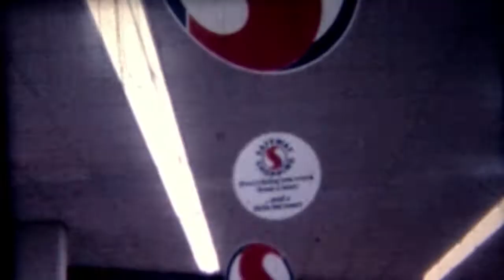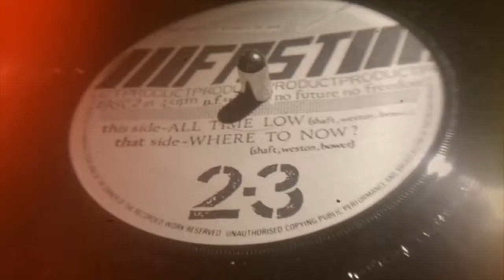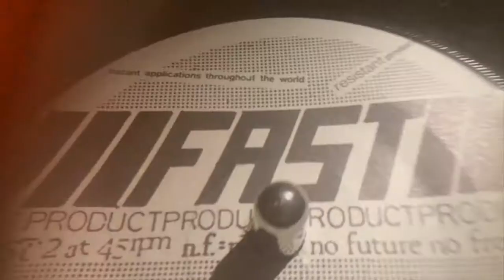Big Gold Dream (2015) | Trailer | Norman Blake | Russell Burn | Tam Dean Burn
The story of the Scottish indie labels Fast Product and Postcard Records. Big Gold Dream is the everyday story of how a group of disaffected youth in search of the only fun in town went on to change the world. High on theory and with only cheek, cheekbones and cheap guitars to get them through between dole cheques, they took a set of hand-me-down reference points plundered from books, TV and subtitled films, created a scene and transformed it into ART.

Director: Grant McPhee
Writer: Angela Slaven
Stars: Norman Blake, Russell Burn, Tam Dean Burn